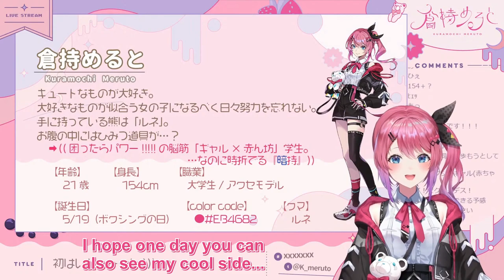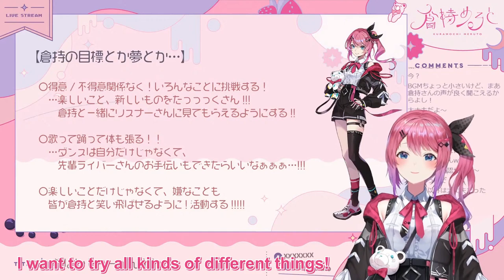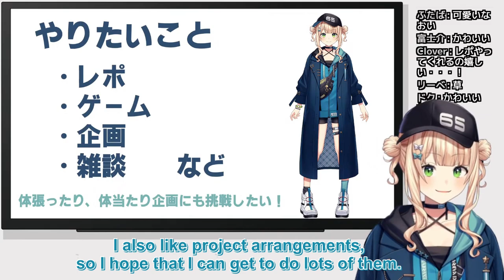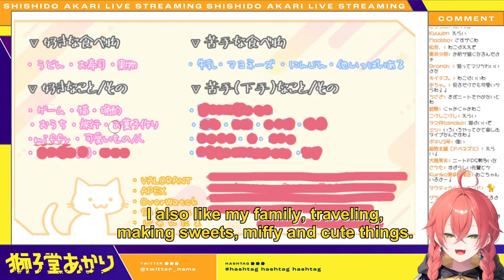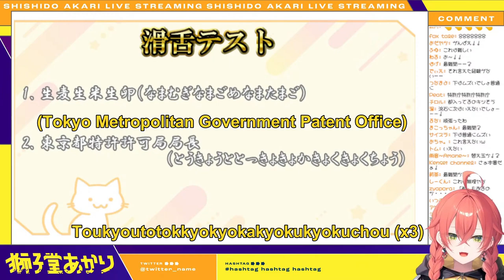Kuramochi Meruto, Kaburaki Roco, Shishido Akari Debut Highlights [Nijisanji Eng Sub]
And here is the second part of our new all-female wave from January 2023! Hope you like this compilation too!

Timestamps
0:00 Kuramochi Meruto
3:31 Kaburaki Roco
5:55 Shishido Akari

Featured Livers